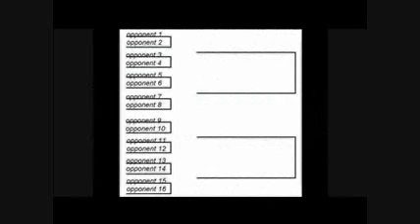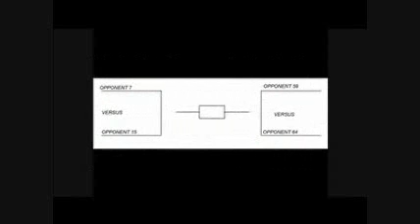Mugen AI Tournament VII Match 1 - Reimu Scarlet vs Ichigo - 1/ 2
After so many delays and replannings, Mugen AI Tournament VII has begun!

Today's first matchup is between Reimu_Scarlet, and Ichigo!

Opening intro by RurouniStarchild. Go to his page, give him thanks. NOW!